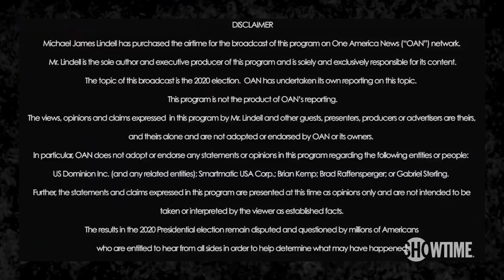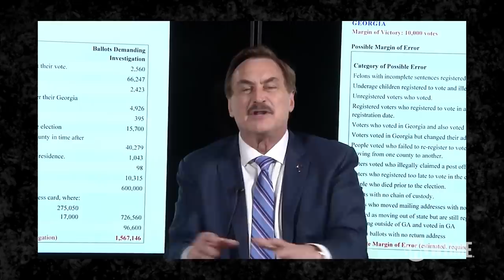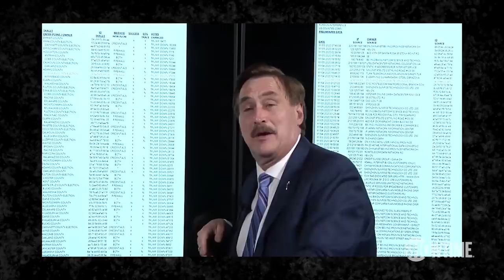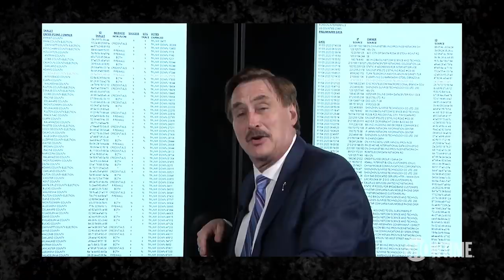MyPillow Guy Mike Lindell Drops 'Absolute Proof' of Trump Election Fraud | DESUS & MERO | SHOWTIME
Instead of sticking to pillows, the CEO of MyPillow Mike Lindell releases a "documentary" to expose "voter fraud" in the Trump/Biden Presidential Election.